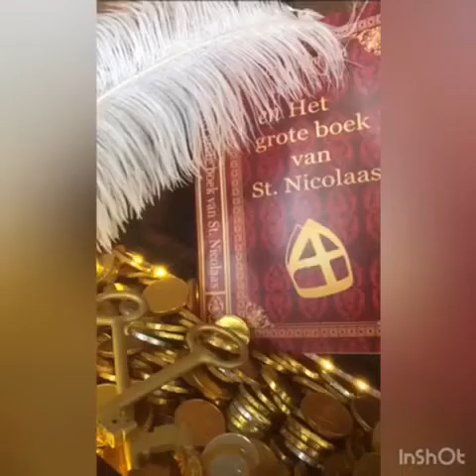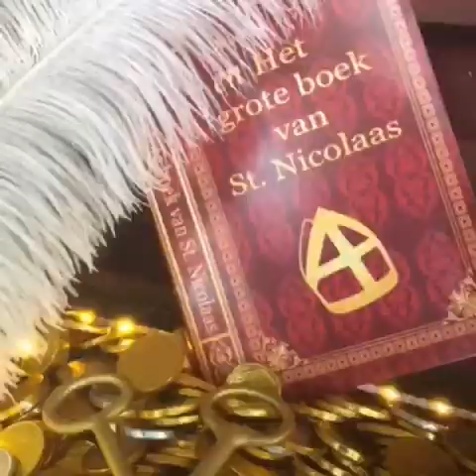Piet Antonio aan het werk in Spanje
Piet Antonio treft allerlei voorbereidingen voor de tocht naar Nederland en natuurlijk Hansweert. Maar... gaat dat allemaal wel goed komen ?